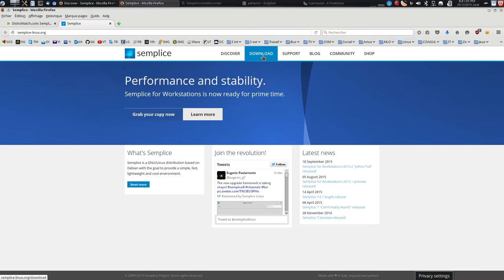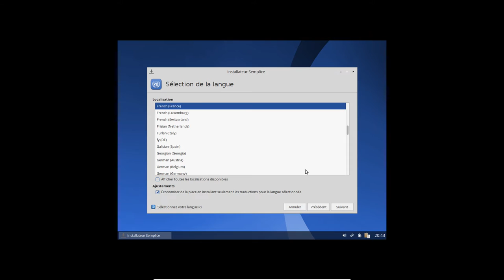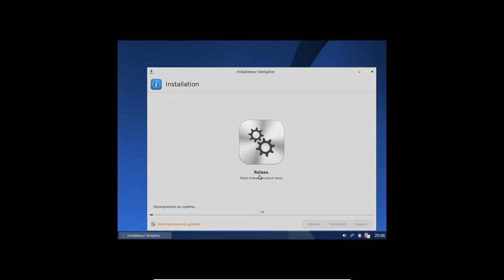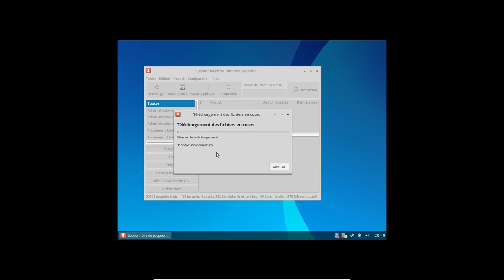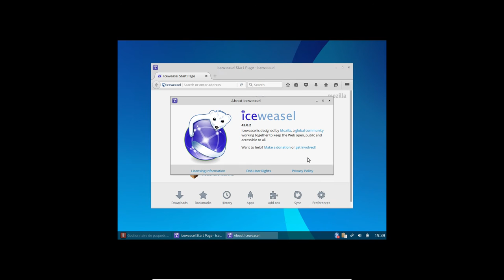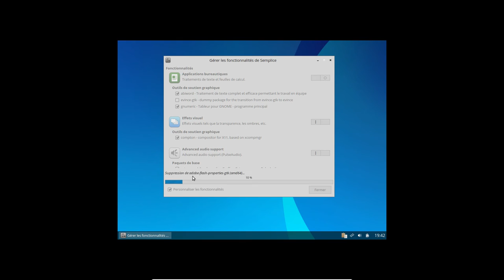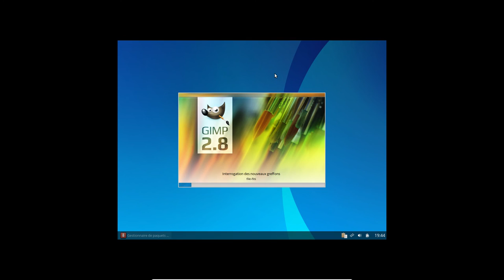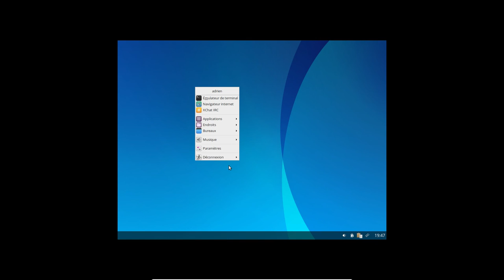Découverte de SempliceLinux (2015 12 29 )